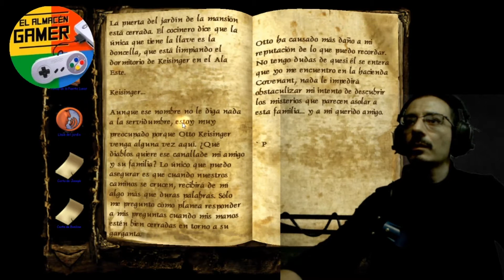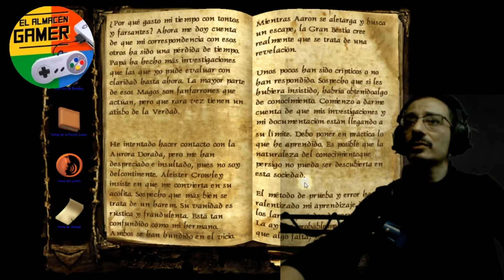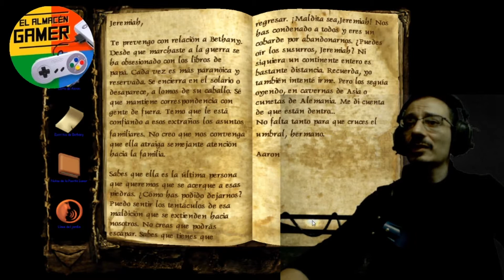CORONA VIRUS. Juegos para pasar la cuarentena: Clive Barker's Undying. SEGUNDA PARTE.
Seguimos jugando a este excelente First Personal Shooter de horror del año 2001. No olviden ponerse alcohol en gel!!!